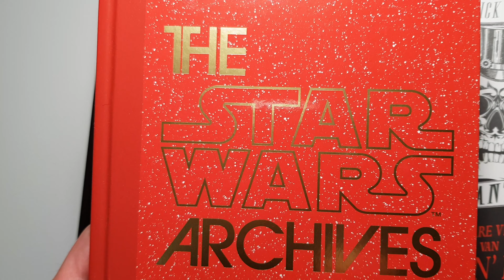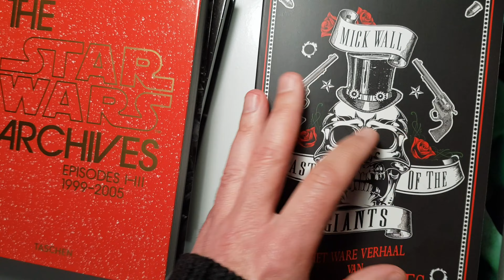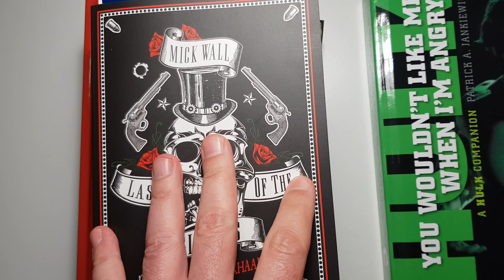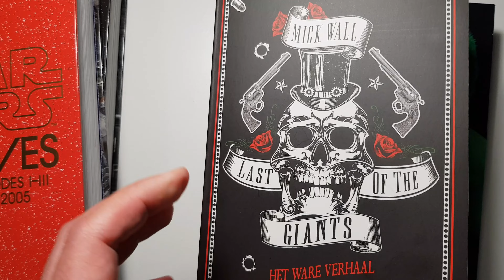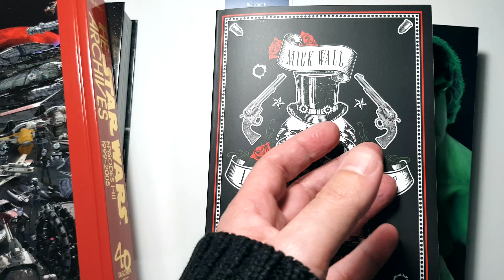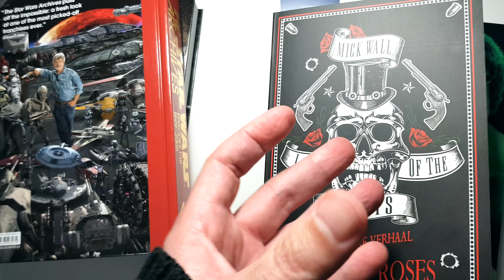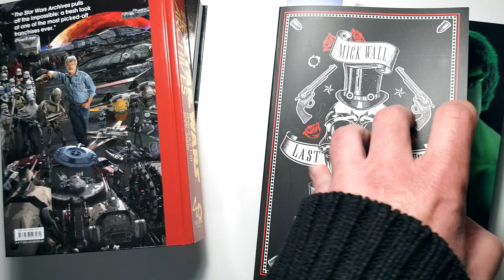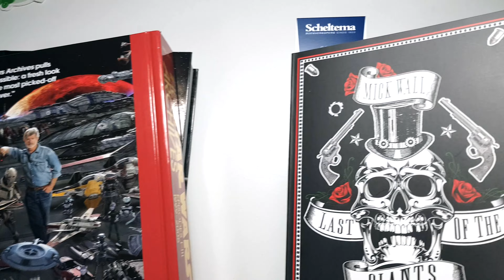907. Last of the Giants en andere lekkere boeken | Boekvlog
Zoals gewoonlijk lees ik meerdere boeken door elkaar. Op dit moment ben ik vooral bezig in Last of the Giants, een biografie over de band Guns N' Roses van Mick Wall, maar ik laat ook andere boeken in deze vlog zien.